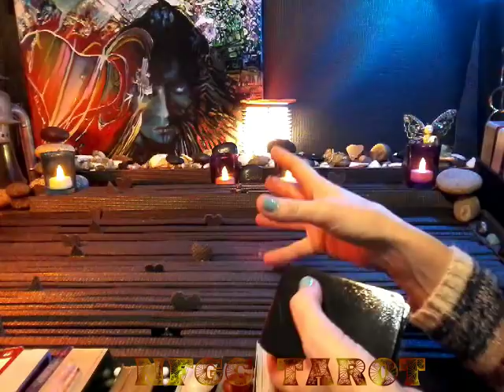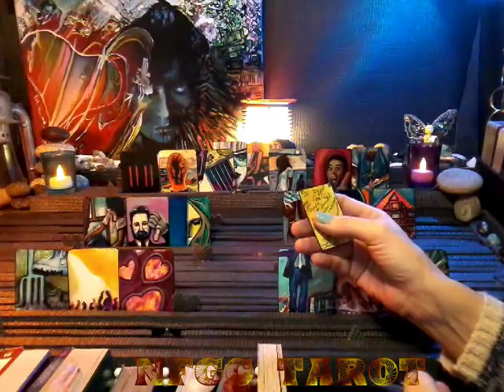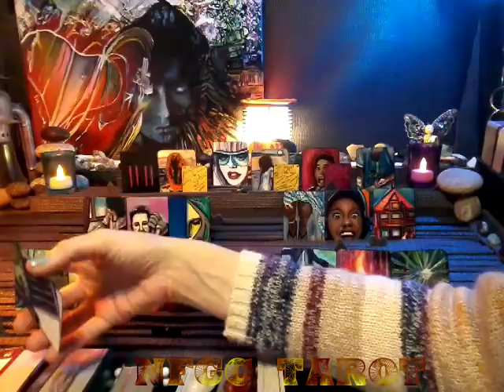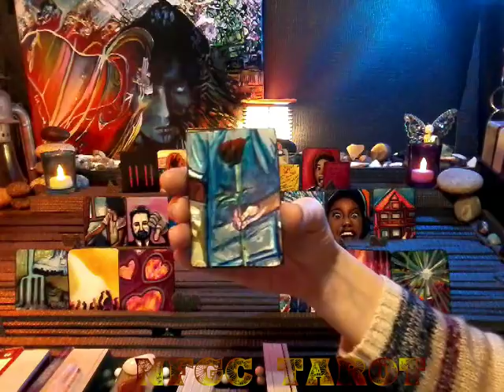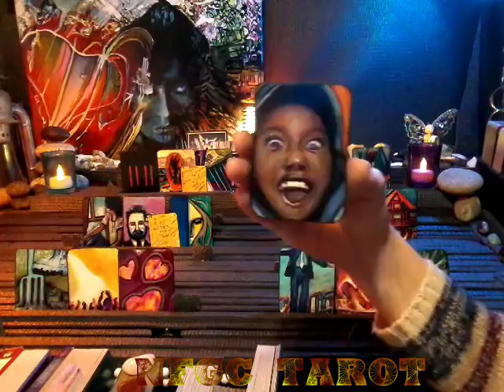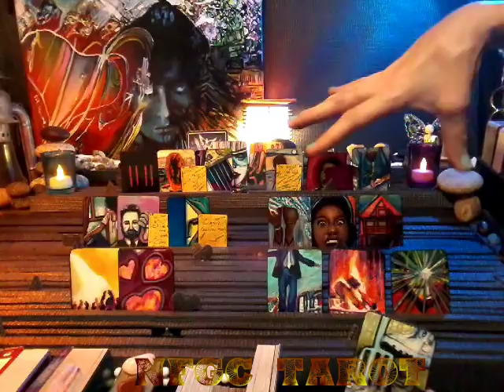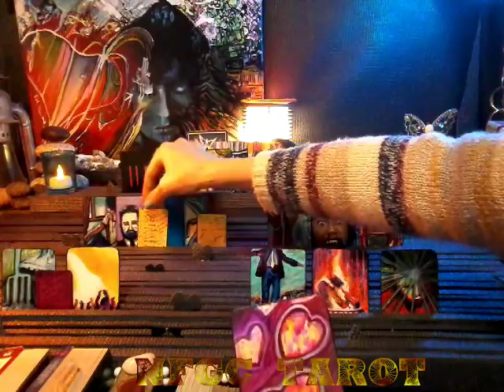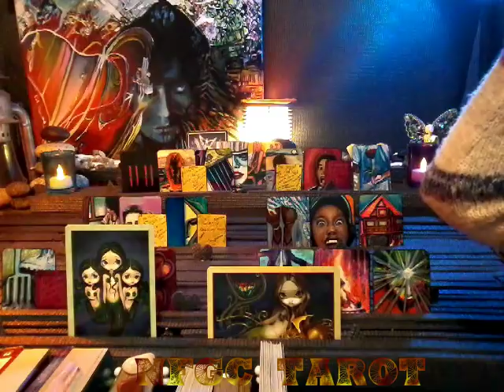nfgctarot ~ 11:11 Twin flame ~ Dec 18- Jan 1~ YANG- REACH OUT ~ YIN- MANIFESTATION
Types of readings and prices:

1) General Reading~ Past, Present, Future~ 5 cards ~$15
3 cards main spread
1 card bottom of the deck
1 message from the universe

2) Celtic Wing (General)~13 + clarify cards if needed ~$30
11 cards main spread
1 bottom of deck
1 message from the universe

3) 11:11 Twin Flame~

5 cards for female aspect
5 cards for male aspect
3 cards for union energy
1 card for overall energy
2 cards for message from universe

5 cards for female aspect + 3 clarify cards per position (past, present & future)= 20
5 cards for male aspect + 3 clarify cards per position (past, present & future)= 20
3 cards for the union energies (foundation, crown & heart) + 2 clarify cards per position (male and female aspect)= 9
1 card from bottom of deck
2 cards for a message from the universe

4) Yin/Yang Reading ~

6 cards for feminine
6 cards for masculine
2 cards for union energy
1 card for overall energy
2 cards for message from universe

6 cards for feminine +  3 clarify cards per position (past, present & future) = 24
6 cards for masculine +  3 clarify cards per position (past, present & future) = 24
2 cards for union energy
1 card for overall energy
2 cards for message from universe

5) Divine Partnership Reading~

9 cards for feminine
9 cards for masculine
2 cards for overall energy
2 cards for message from universe

9 cards for feminine + 3 clarify cards per position= 36
9 cards for masculine + 3 clarify cards per position= 36
2 card from the bottom of deck
2 card for the message from the universe

6)  Crystal Ball ~ 26 + clarify cards if needed ~$60
25 cards= 5x5 grid featuring: distant past, recent past, present, near future and distant future).
1 card for message from universe